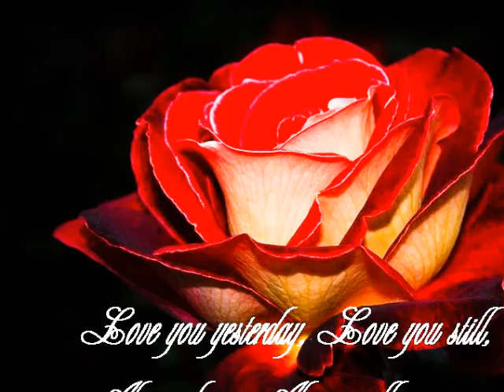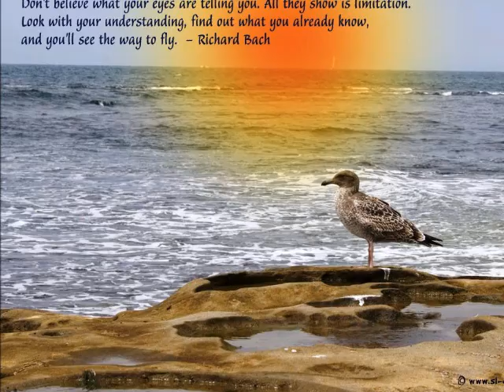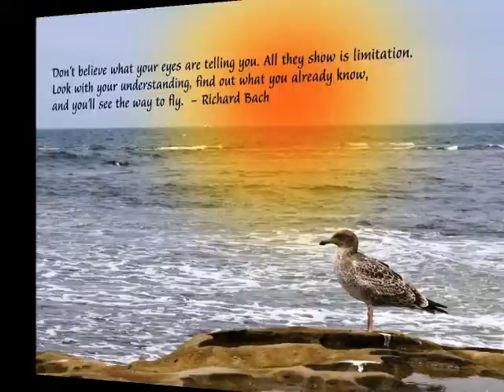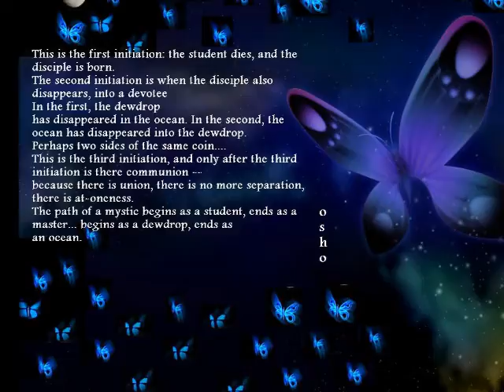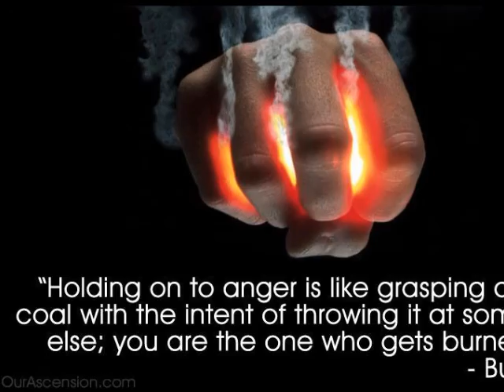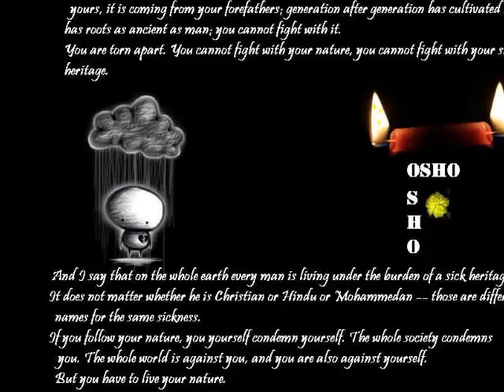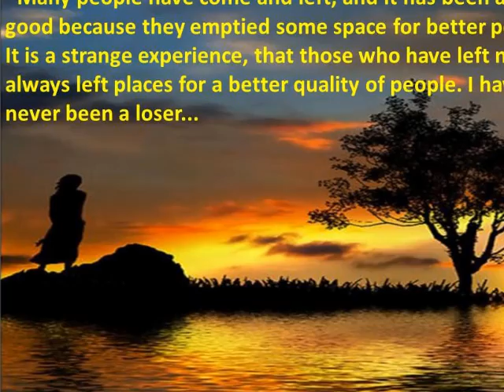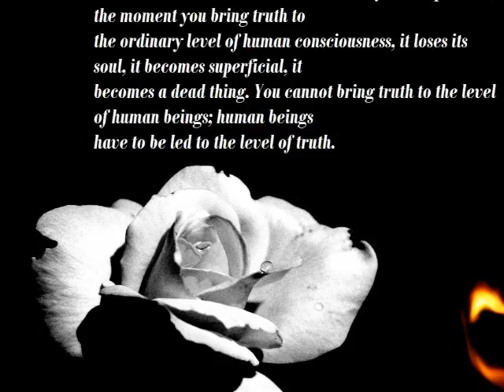THE DIAMOND SUTRA - WHISPERS OF THE UNKNOWN